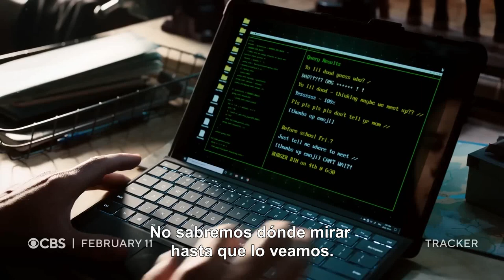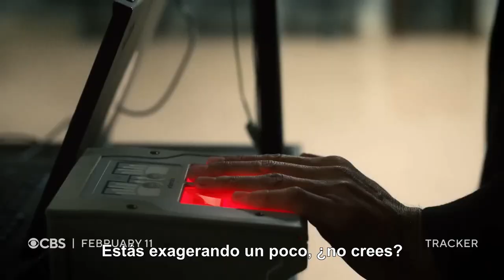Tracker Trailer SUBTITULADO [HD] Justin Hartley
Tracker (2024) Trailer SUBTITULADO
Tracker (2024) Trailer SUBTITULADO EN ESPAÑOL